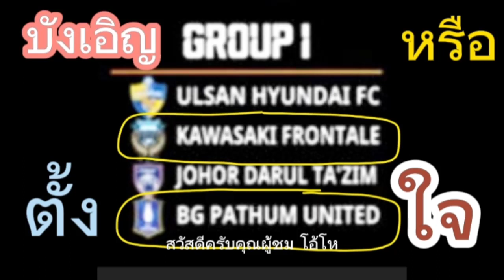ศึกACL2023กลุ่มI โคตรช็อค!! ฟรอนตาเล่ เจอ บีจี!! มันจบแล้วครับนาย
ศึกACL2023กลุ่มI โคตรช็อค!! ฟรอนตาเล่ เจอ บีจี!!
1 อัพเดทข่าวสารฟุตบอลไทยทุกวัน
2 สาระเกี่ยวกับฟุตบอล
3 ความบันเทิงเกี่ยวกับฟุตบอล
4 ความสนุกสนานเกี่ยวกับฟุตบอล
5 ความรู้เกี่ยวกับฟุตบอล
LINE : nnnomm1122
พร้อมเพย์:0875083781